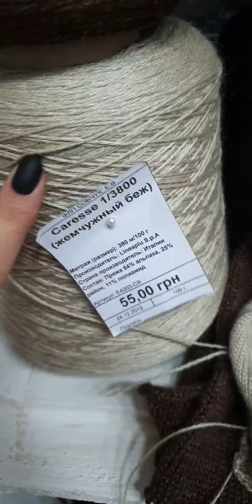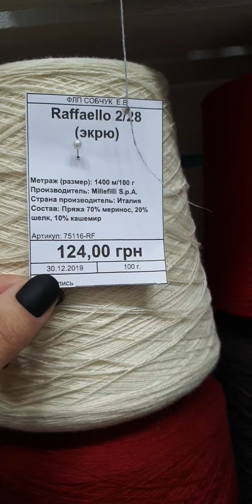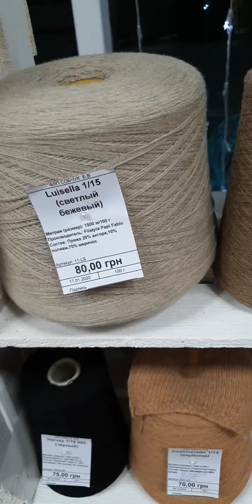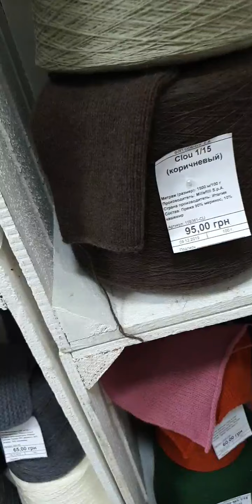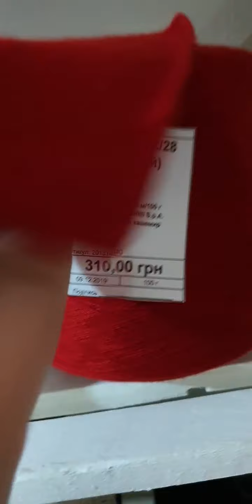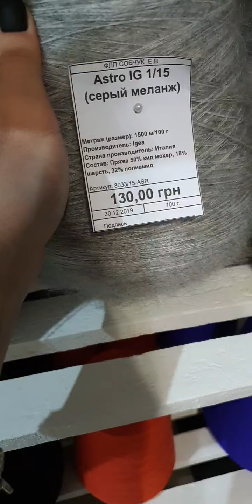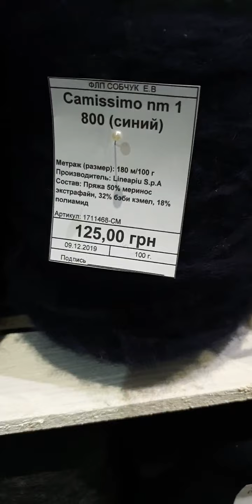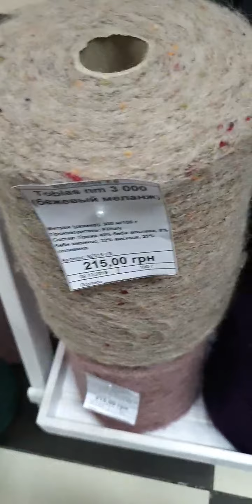Прямой эфир с новинками и не только от 26.02 (часть 2)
Наш магазин и шоу-рум с одеждой находятся в г.Одесса по адресу ул. Канатная, 29